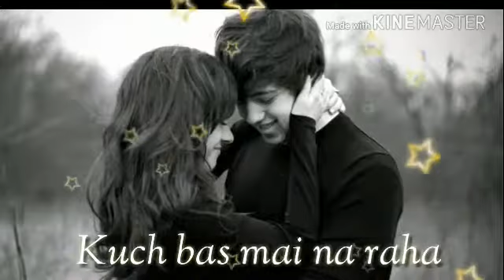😘 KISI SE PYAR HO JAAYE || ROMANTIC WHATSAPP STATUS.